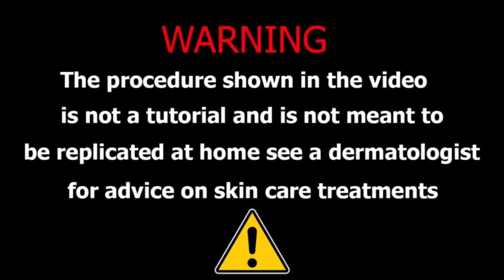ASMR removal insect trypophobia infected mouth | Severely injured mouth & tounge | ASMR SATISFYING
©Copyright: AsmrKadyfast
©Videos on the channel are copyrighted by Asmrkadyfast. Do not copy or re-upload in any form.